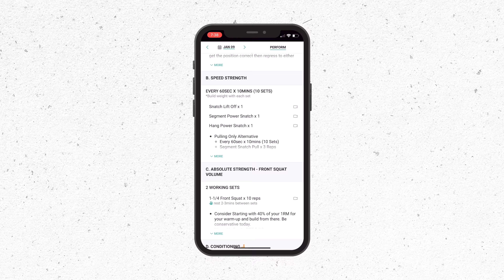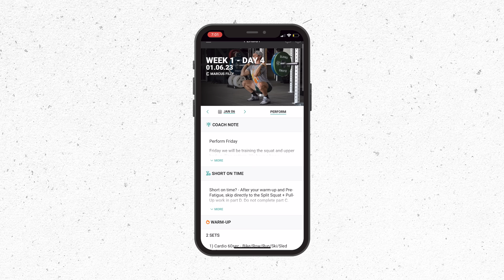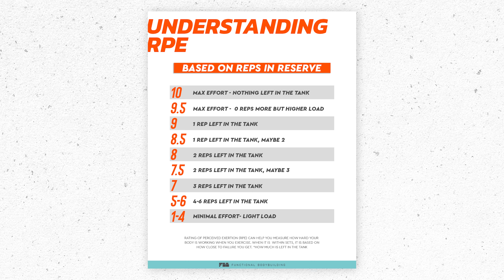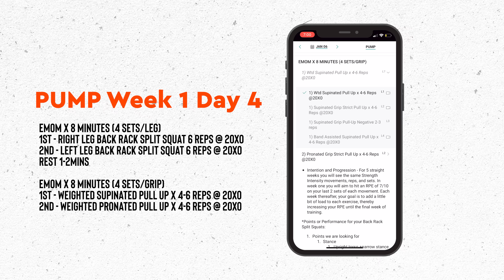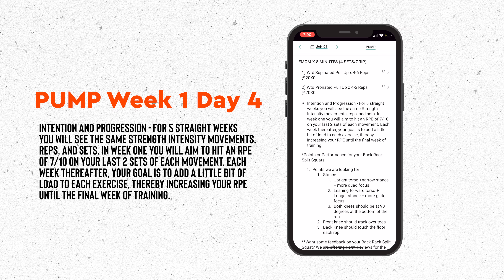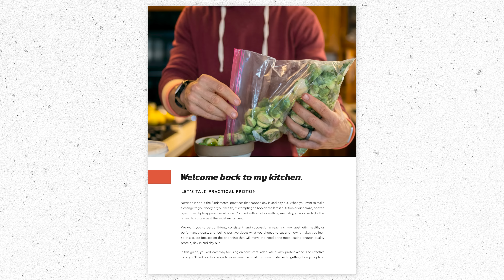3 Things I Wish I Knew Sooner to Build and Maintain Muscle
I’ve been in the fitness game for decades and have made a ton of mistakes along the way. So if you want to build more muscle this year, skip ahead on your progress by following these 3 tips.
Do you hop from program to program looking for the perfect thing? Do you max out on every lift, only to end up burned out and injured? Take a fresh approach this year and crush 2023!

My Persist training program is MOVING to an all new training experience starting with the Jan 2 cycle.